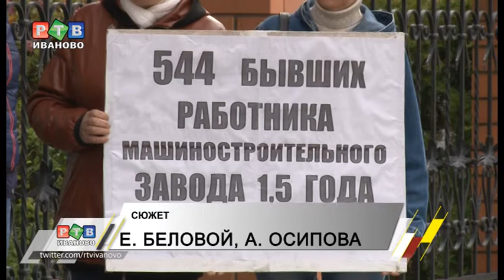Бывшие сотрудники машзавода уже два года ждут зарплат